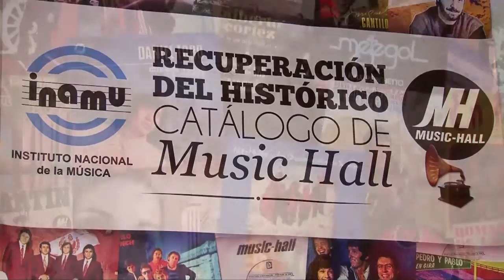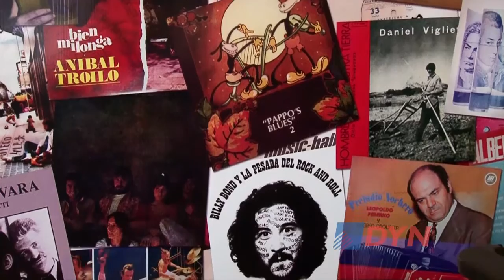El rescate de un histórico catálogo musical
El presidente del Instituto Nacional de la Música, Diego Boris, detalló a DyN cómo fue el proceso para recuperar más de 1.500 discos nacionales que pertenecían a la extinta discográfica Music Hall. El archivo cuenta con los inicios de Charly García, Pappo, León Gieco y demás. Los discos ahora se podrán reeditar.